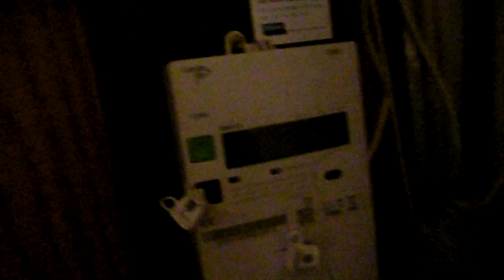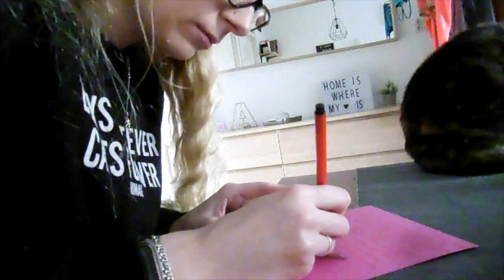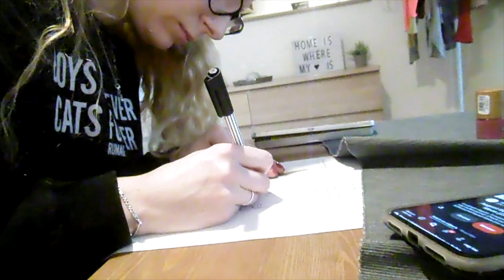Vlog 128 Naar Ikea en spullen in elkaar zetten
Ik ging naar de Ikea en zette de gekochte spullen in elkaar.